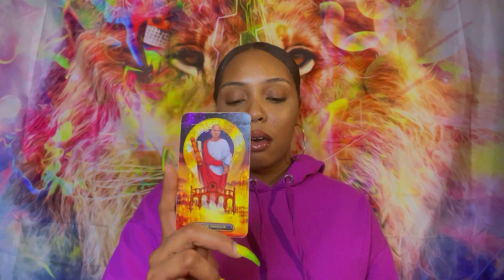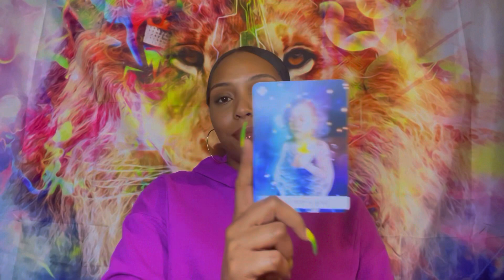Libra ♎️ 🌬 “ The getaway” 🧘🏽‍♀️🌺🧘🏽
🚨Emergency Reading
   💫48hour turnover

🔥10mins $45
🔥20mins $75
🔥30mins $100